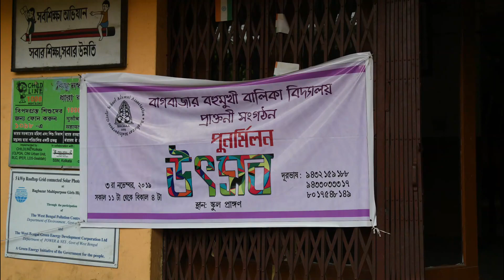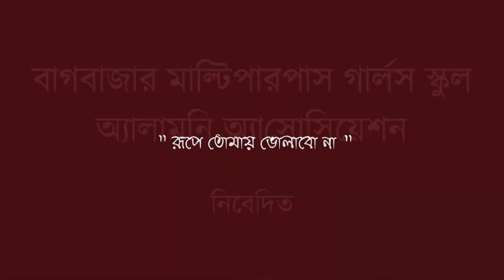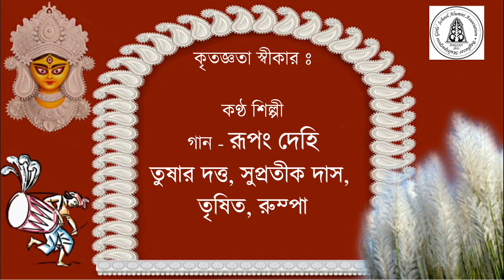SCHOOL PROGRAM Episode #7:Bagbazar Multipurpose Girls' School Alumni Association